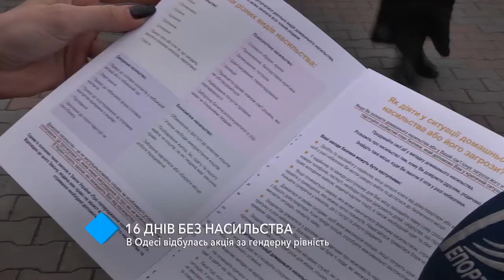В Одессе прошла акция за гендерное равенство